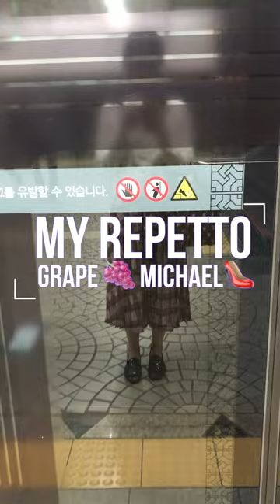[Repettoholic] My repetto camille jackson Outfit of Autumn 레페토 가을 코디 영상!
My repetto shines in fall sun!
I share my OOTD in Autumn (weather: 14~22℃, sunny✨)
Here's about my favourite fall shoes!

Camille blue, brown, Nice combination with long skirts or slacks
Michael jackson is nice with late autumn! (Video fits for iPhone 7 or 8 screen 📱

Size tips | EU 39, 39.5 = KR 250 = IT 38 = JP 240

가을맞이 레페토 까미유와 잭슨을 번갈아 신으며 코디 기록을 남겨본다
무광 까미유는 사이즈 39, 유광은 39.5, 잭슨은 39.5
다만 맨발에 잭슨을 신으니.. 발등이 높아서 그런지 살짝 빨개졌다. 다음엔 양말이나 스타킹 신고 잭슨을 신어야지...